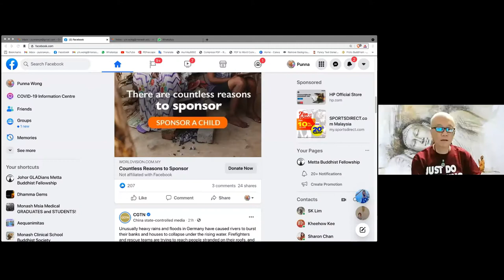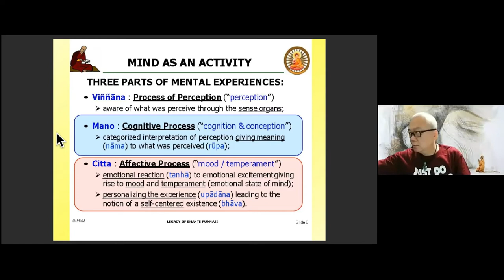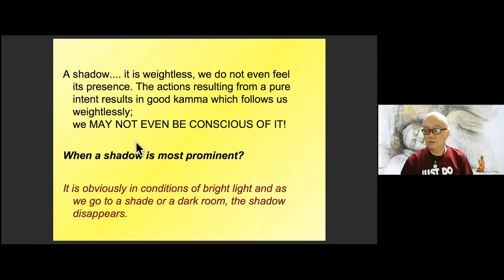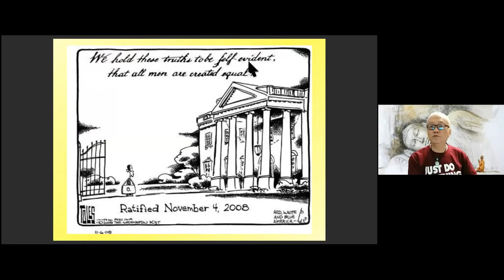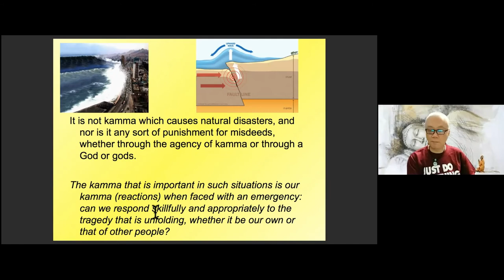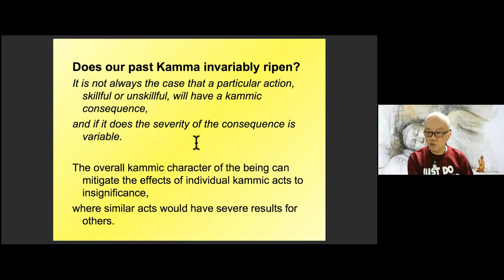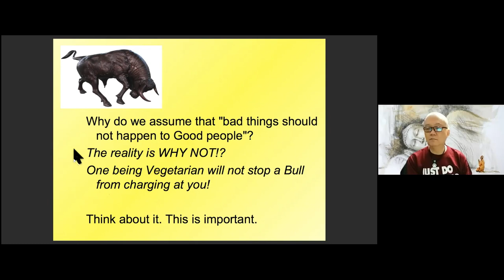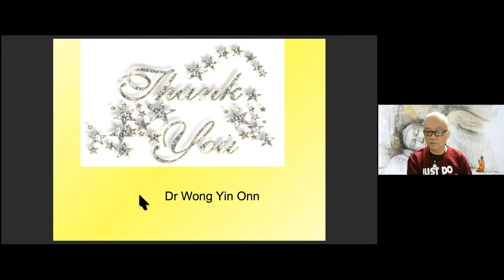Of Carts and Shadows by Dr Punna Wong 16Jul21 WITBF 2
Organized by Johor GLADians Buddhist Fellowship. Hosted by Putra Height Buddhist Society